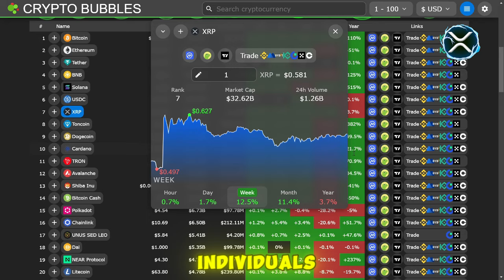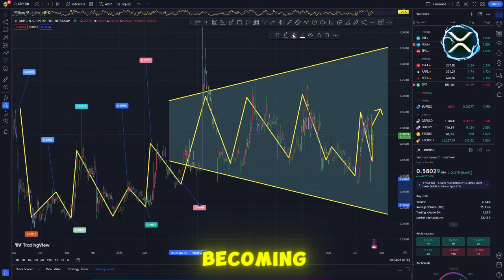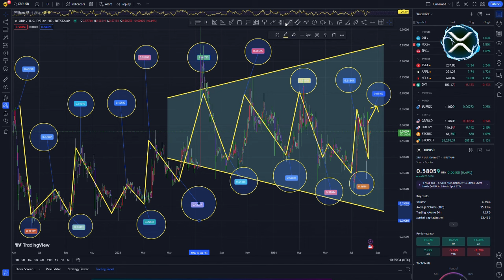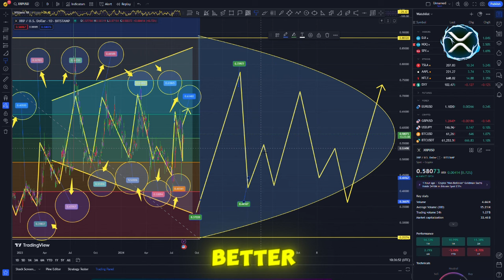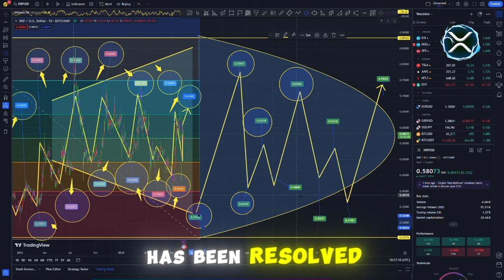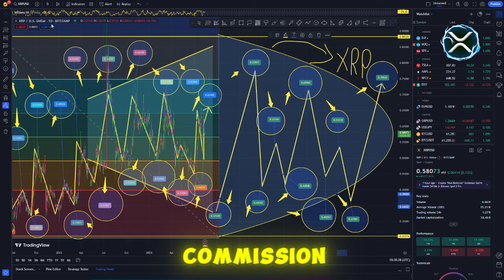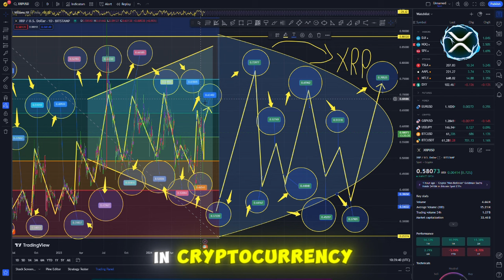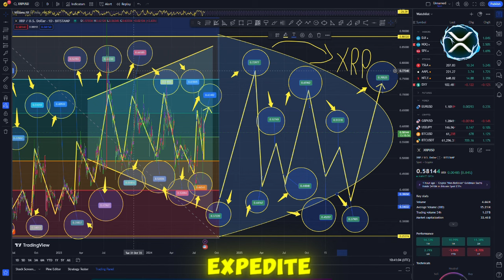XRP BURST 12 HOURS BEFORE HISTORIC EVENT!!! RIPPLE XRP NEWS TODAY: (THEY JUST WENT CRAZY)